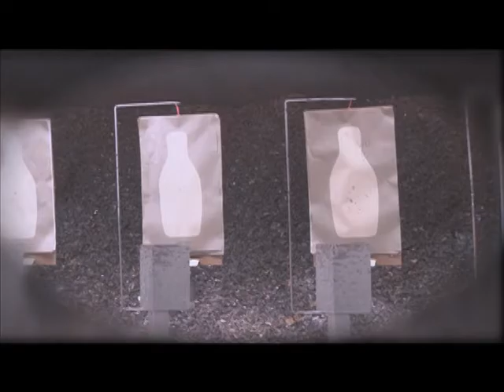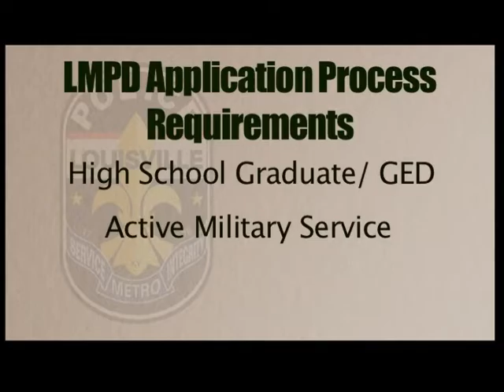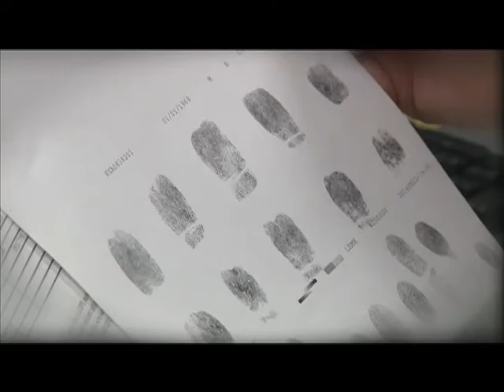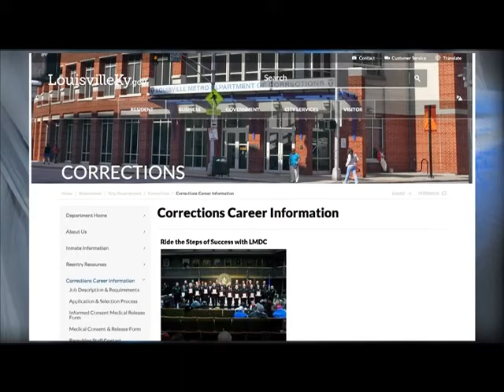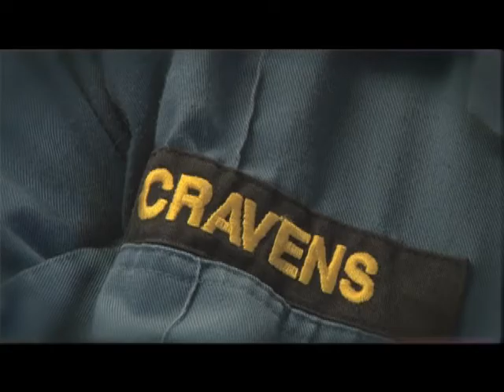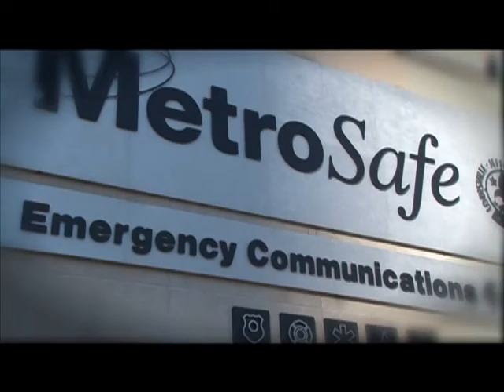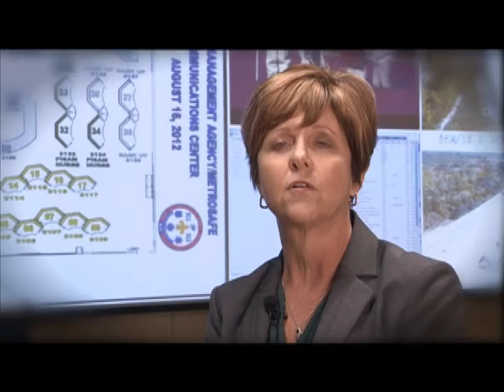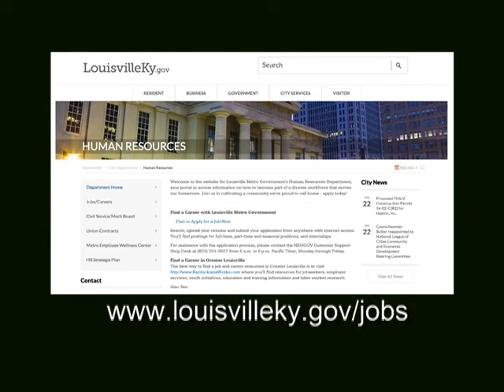Justice For All: Women in Criminal Justice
A look at the role women play in the criminal justice system